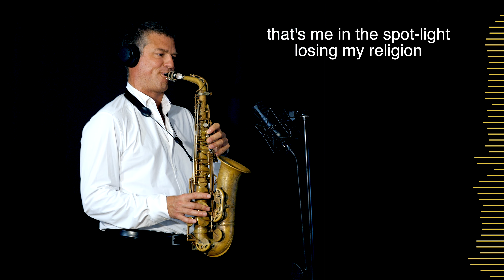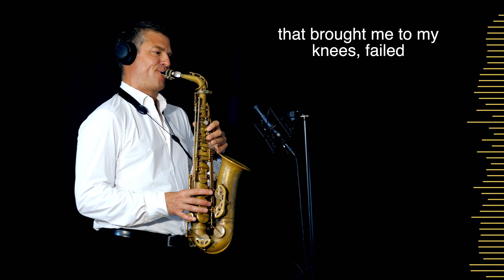LOSING MY RELIGION - R.E.M. - Alto Sax RMX - Free score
Losing My Religion, R.E.M.'s iconic 1991 track, is a complex and evocative piece that transcended its time. While the title might suggest a spiritual crisis, the song delves deeper into themes of unrequited love and emotional turmoil. Built on a captivating mandolin riff, the song's driving rhythm and Michael Stipe's enigmatic vocals create an atmosphere of raw vulnerability. The lyrics, filled with vivid imagery and poetic flourishes, explore the desperate longing of a love unfulfilled, using religious metaphors to convey the intensity of the emotions. The song's genius lies in its ability to resonate on multiple levels, inviting personal interpretation while maintaining a universal appeal. Its impact is undeniable, as evidenced by its numerous awards and enduring popularity, cementing its status as a cornerstone of alternative rock and a testament to R.E.M.'s artistic brilliance.

The iconic music video for "Losing My Religion" was actually banned in Ireland due to its religious imagery being deemed blasphemous! 1  It's ironic considering the song's lyrics are more about heartbreak than religious crisis.

GEAR:

Sax Gear

Sound Gear

Logic X

Video Gear